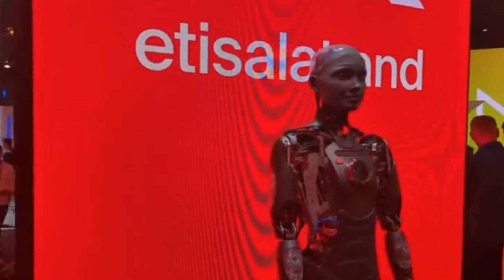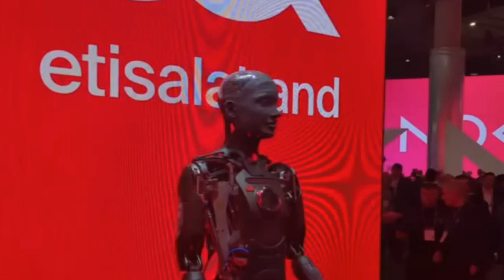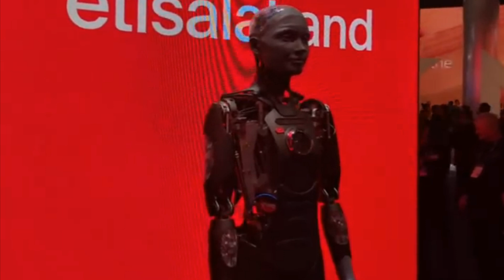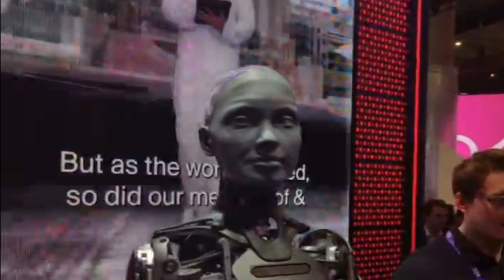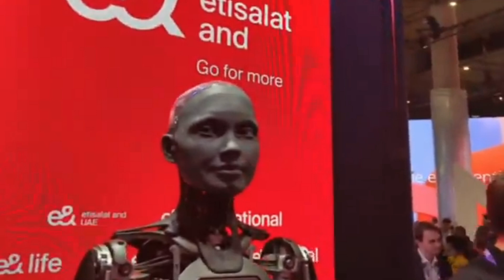Ameca: The Humanoid Robot from MWC | A Glimpse into the Future of Robotics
Discover Ameca, the humanoid robot that amazed everyone at the Mobile World Congress 2024. In this video, I’ll show you how Ameca not only talks but also interacts with people through realistic gestures and expressions. Join me as I dive into the future of robotics, and find out why I can’t wait to see Ameca again at MWC 2025. Don't miss this incredible demonstration of lifelike technology! Watch until the end to see how Ameca responds to the audience with stunning accuracy.